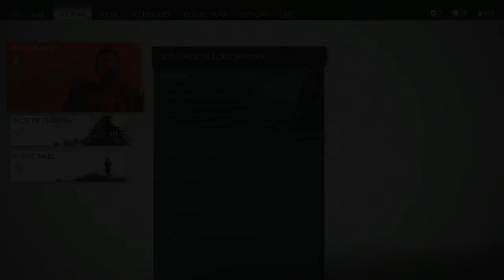GHOST OF TSUSHIMA: DIRECTOR'S CUT - PS5 Walkthrough - PART 13 - HAMMER AND FORGE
GHOST OF TSUSHIMA: DIRECTOR'S CUT Gameplay Walkthrough Part 13 includes the missions...

Hammer And Forge
The Iron Hook

This no commentary HD walkthrough for GHOST OF TSUSHIMA: DIRECTOR'S CUT also available on PC and Xbox Series X|S will include the Full Game Main Campaign Story Missions Side Missions Collectibles Cutscenes Gameplay and Ending.